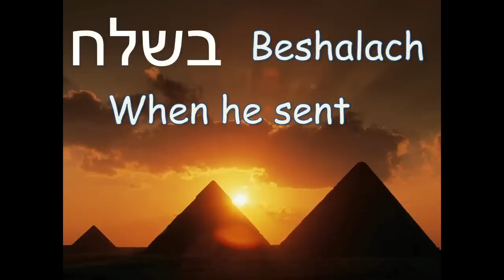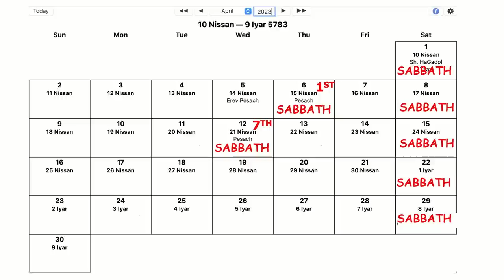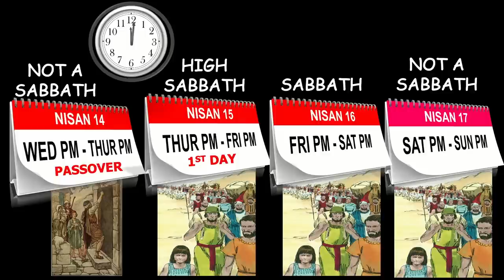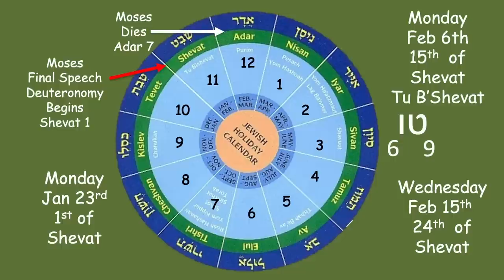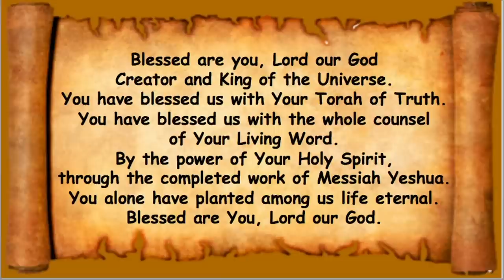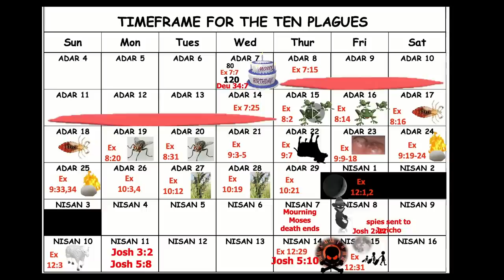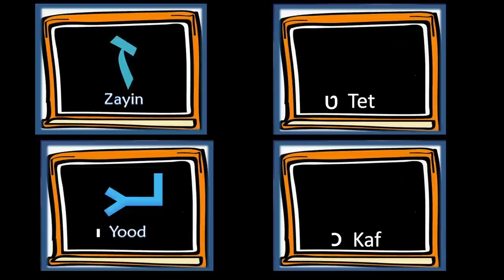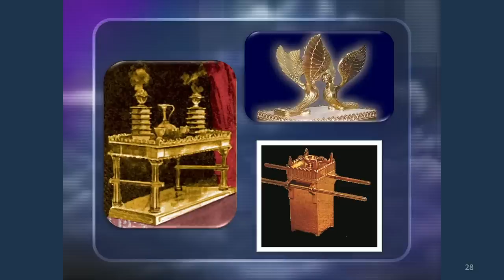*Message*. February 4, 2023: Beshalach (when he sent)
Exodus 13:17-19 And it came to pass, when Pharaoh had let the people go, that God led them not through the way of the land of the Philistines, although that was near; for God said, Lest peradventure the people repent when they see war, and they return to Egypt: But God led the people about, through the way of the wilderness of the Red sea: and the children of Israel went up harnessed out of the land of Egypt. And Moses took the bones of Joseph with him: for he had straitly sworn the children of Israel, saying, God
will surely visit you; and ye shall carry up my bones away hence with you.
Leviticus 23:6,7 And on the fifteenth day of the same month is the feast of unleavened bread unto the LORD: seven days ye must eat unleavened bread. In the first day ye shall have an holy convocation: ye shall do no servile work therein. But ye shall offer an offering made by fire unto the LORD seven days: in the seventh day is an holy convocation: ye shall do no servile work therein.
Genesis 15:14 But I will be the judge of that nation whose servants they are, and they will come out from among them with great wealth.